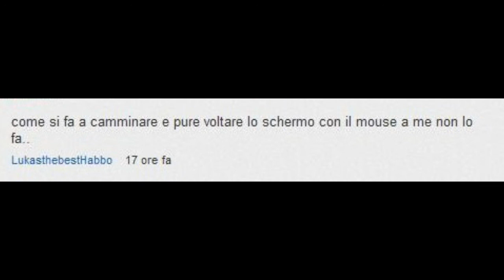Commento da Cheggente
Ahahhaahahhaah